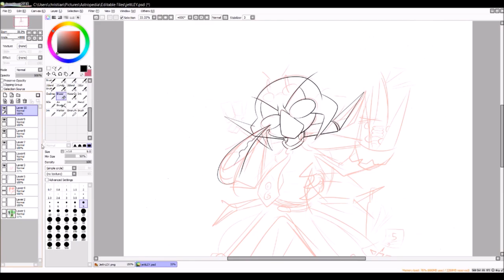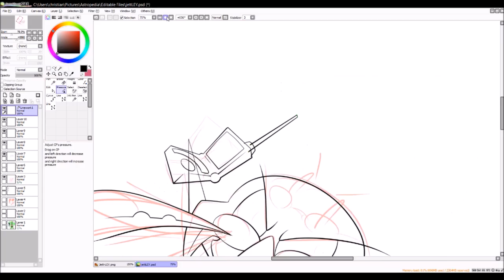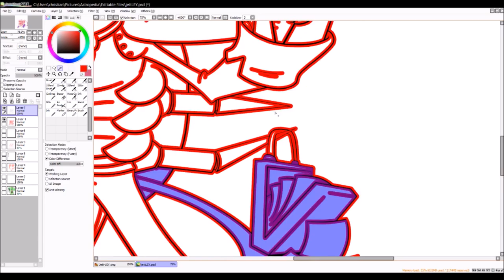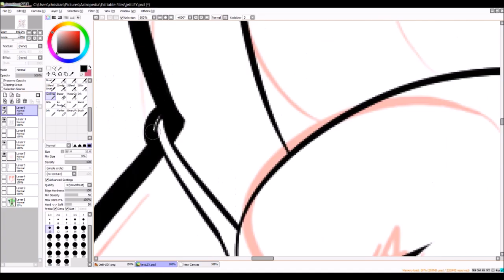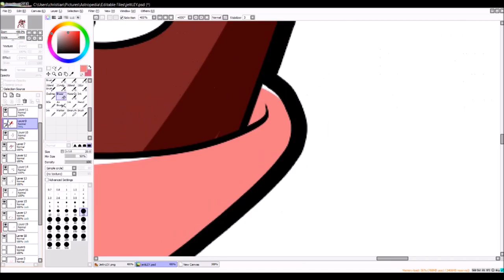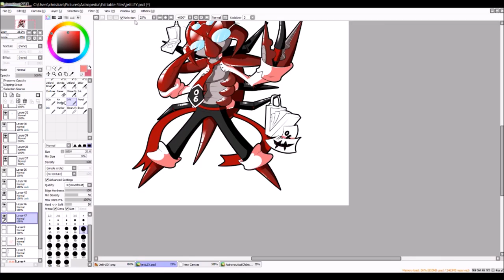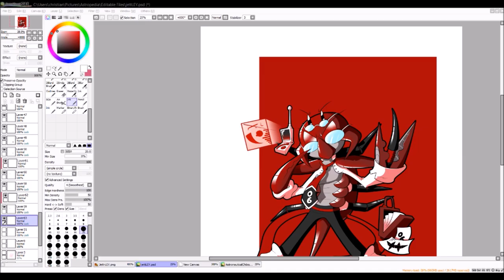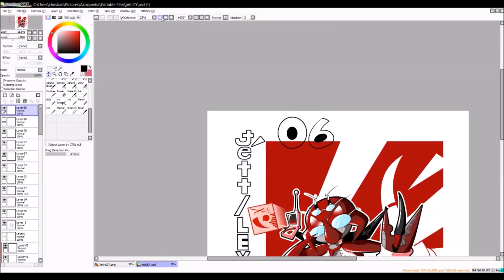[Speedpaint] Inkober Day 10 - J'ett/LEY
Inktober Day 10, the last of the Cyborg Children!! J'ett/LEY!!! You can read about them both and see the full piece here!

Music Credz:

★ Ninja Gaiden - Prologue
(Keiji Yamagishi)

★ The Jet Set - Alphaville

★ Ninja Rap - Vanilla Ice

★ Just the Two of Us - Will Smith